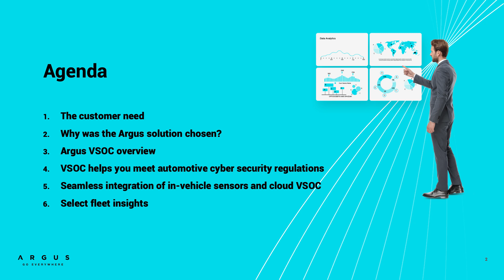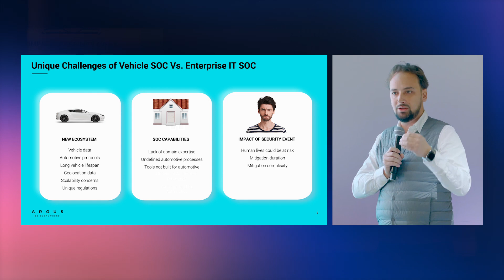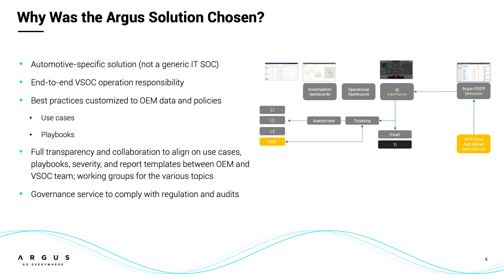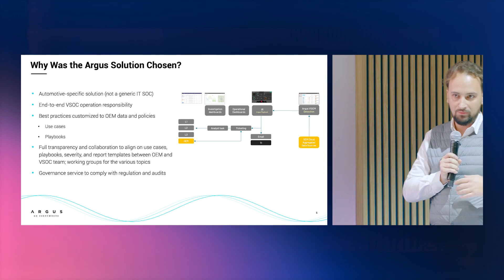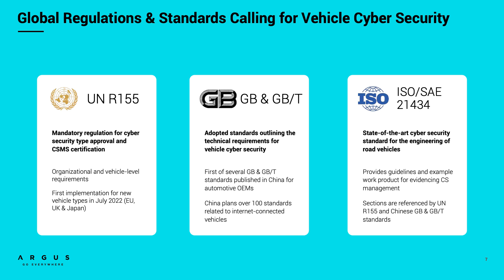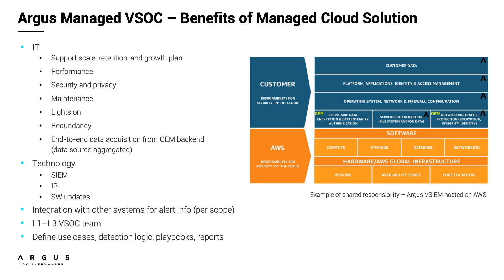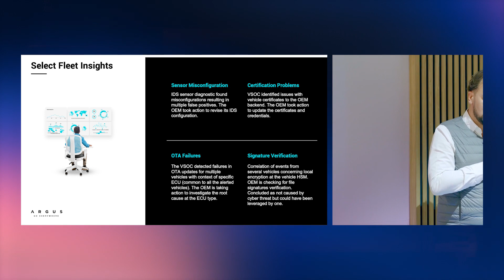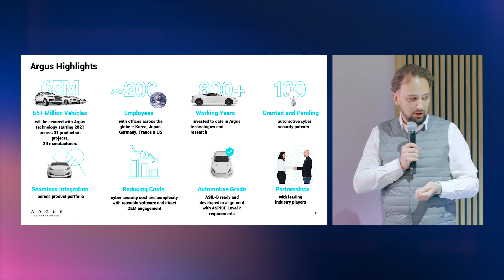Vehicle security operations center (VSOC) at a commercial vehicle OEM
Vehicle Security Operations Center (VSOC) at a Commercial Vehicle OEM | Victor Marginean, PlaxidityX

🔐 Discover how a Vehicle Security Operations Center (VSOC) can transform cybersecurity for commercial vehicle OEMs. In this presentation from CES 2024, Victor Marginean, Presales WW Director at PlaxidityX, explores how VSOCs help monitor, detect, and mitigate cybersecurity threats in real time for connected vehicles.

Key Highlights:

Introduction to VSOCs and their role in automotive cybersecurity
How commercial vehicle OEMs benefit from real-time monitoring and threat mitigation
Insights from PlaxidityX’s expertise in deploying advanced security solutions across the automotive industry

📢 Join the Conversation:

How do you see VSOCs shaping the future of automotive cybersecurity?

What other cybersecurity solutions would you like to learn more about?